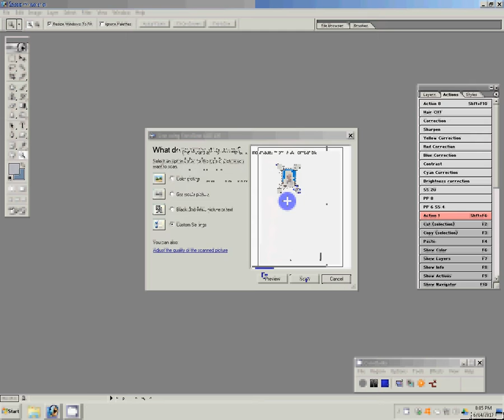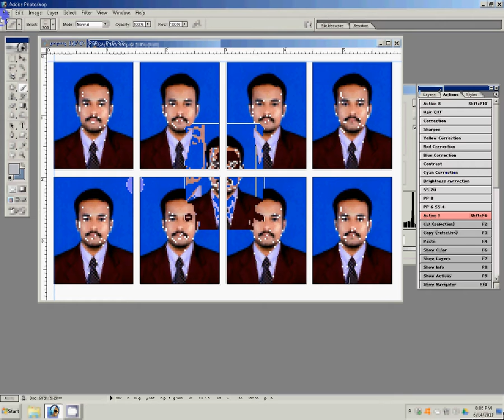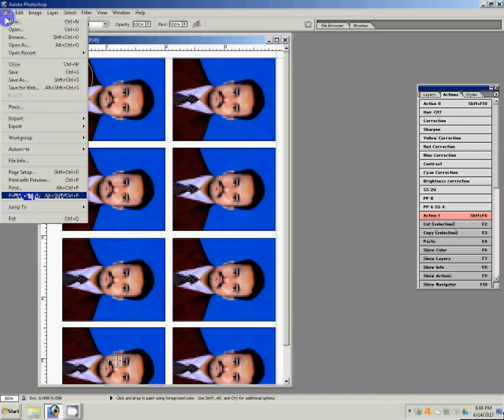how to make passport size photo in photoshop 7.0 in hindi | one click | pp action